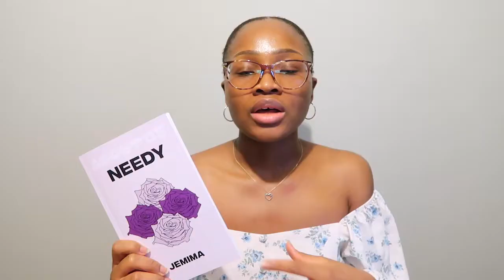Why You Should Self Publish 👉🏾📙 On Amazon KDP 2022 📝 How To Self Pub Poetry/Short Stories: Intro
Hello everyone, welcome to my how to self publish a book series. I will be sharing my steps to publishing a poetry collection; and you can use this guide for short stories, essays or any type of work that is 100 pages or less. So, I recently dropped my first book and it was a very long process because it was my first time doing it and there was a lot of trial and error. Today to start I want to talk about Why You Should Self Publish On Amazon KDP.

Needy: My Break Up Song is available to buy on Amazon 🌹

Timestamps:
0:00 Intro
0:48 Before KDP
1:42 My 9 Steps To Self Publishing
2:23 Why Should You Self Publish?
3:08 How Much Money Can You Make?
5:40 Why Is KDP A Good Choice?
6:12 Jack Of All Trades/ Ordering Bulk
7:15 Print on Demand
8:18 KDP Costs/ Royalties
9:08 Next Book
10:37 Outro
11:09 Subscribe/Watch More

If you want to see more videos from me there are poetry, skincare and travel videos linked below.

Camera:
Canon PowerShot G7 X Mark II:

*Some links are affiliate, meaning that if you care to purchase any of the products with the link in the description box, I make a small commission, it does not change the price in any way, it just helps me make more content*